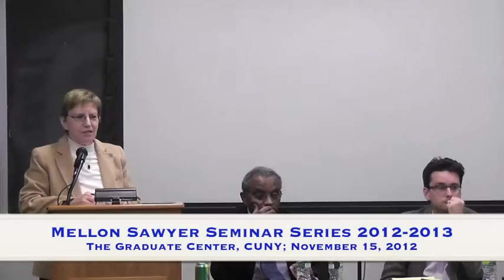Abdullahi An-Na'im and Andrew March Pt. 2 - "American Muslims and Citizenship"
Discussion following the Mellon Sawyer Seminar featuring Abdullahi An-Na'im (Emory University) presents his lecture entitled "Beyond Minority Politics: American Muslims and Citizenship" as well as commentary from Andrew March (Yale University). Video of Part One can be found

The Graduate Center, CUNY hosts the 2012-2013 Mellon Sawyer Seminar, "Democratic Citizenship and the Recognition of Cultural Differences." This event, held in conjunction with the Center for Global Ethics and Politics was held on November 15, 2012.